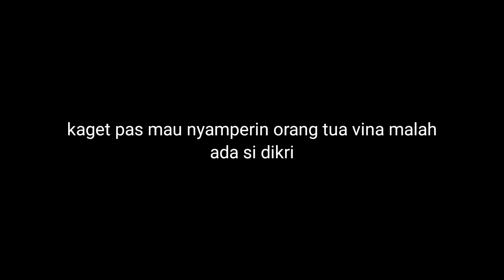KAGET MANTAN VINA BEBAS TAPI DALAM KEADAAN KAKI BUNTUNG SEBELAH‼️